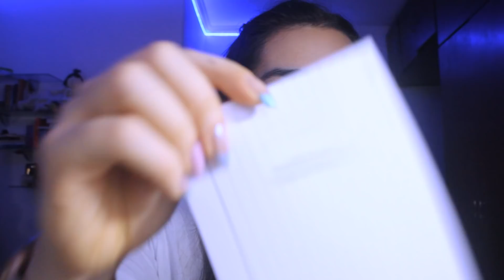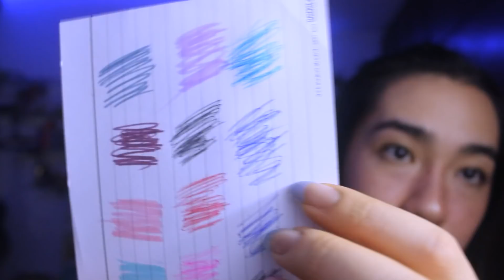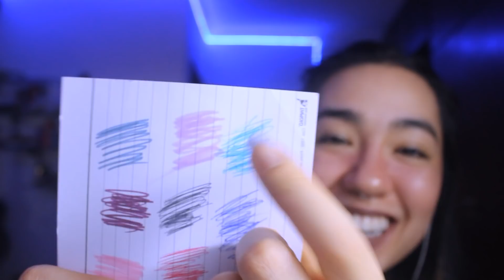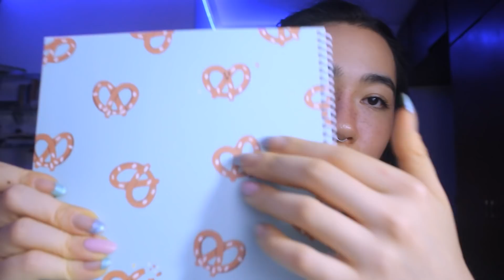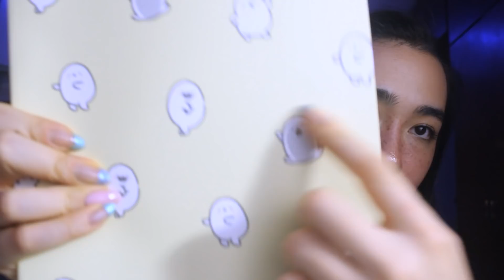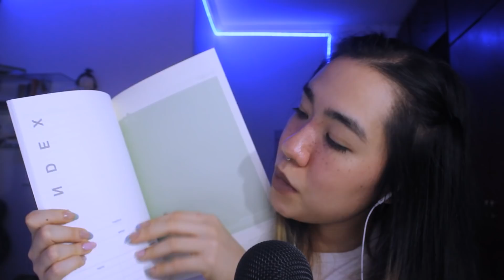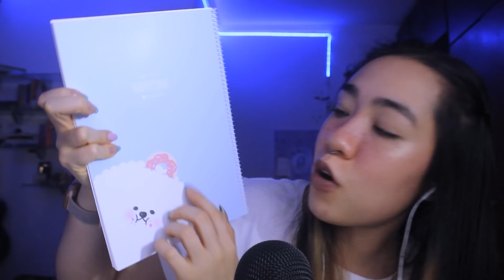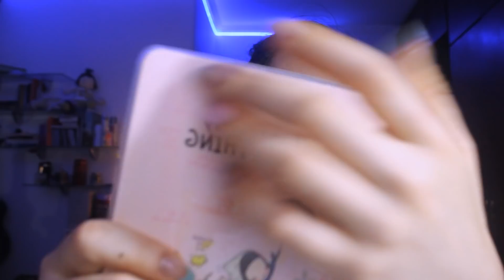ASMR Rápido | Papelaria (sons de Canetinha, Click, Caneta, Papel, Tapping...)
BOA NOITE BOA NOITE HOJE É UMA BOA NOITE UMA NOITE MUITO BOAAAA

Basicamente são 30min mostrando as canetas e cadernos, cadernos e canetas, canetas e cadernos e canetinhas e marca textos que eu comprei pensando em você você você

Gostaria de aproveitar e agradecer imensamente o apoio dos membros do canal:
Bruna Brasil, Caroline Benizio, Cassinhuu, Daniel Cavalcanti, Eduardo Pires, Leandro Evangelista, Lia, Letícia Serra e Ramilson Martins
Vocês são top!

TIMESTAMPS:
00:00 - intro
1:17 - canetinhas e papel
2:55 - testando uma das canetinhas
3:05 - desenhando no seu rosto
3:27 - testando a outra canetinha
4:05 - desenhando no seu rosto parte 2
4:29 - marca textos
5:50 - testando os marca textos
7:02 - caneta com varias cores
8:06 - testando a caneta
8:32 - deixando sua bochecha vermelhinha
9:01 - voltando a testar a caneta
12:18 - lapiseiras
13:01 - testando uma lapiseira
13:20 - testando outra lapiseira
13:40 - testando o lapis
13:55 - aparentemente n sei mais o que é lapis ou caneta
14:18 - seu momento de brilhar (nomeando as cores das canetas)
18:24 - caderrrnosss
18:56 - caderno de pretzel
21:21 - caderno do ovo que não é um ovo
24:38 - caderno do dog com donut na cabeça
27:38 - agenda/planner especial
29:10 - adesivos para o planner + sons de gripping
30:11 - fimmm
30:58 - boa noite anjinho do coraçao

Asmr com Yazzie

ASMR Brasil em português com sussurros sons de mão sons de boca papel